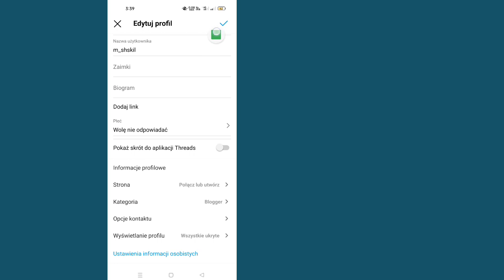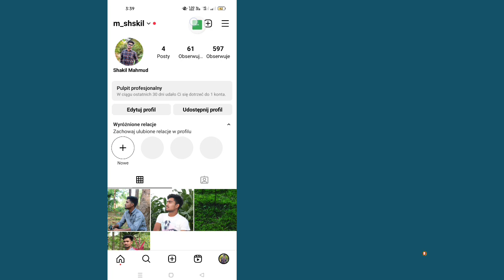Jak usunąć wątki z profilu na Instagramie | Usuń ikonę przycisku wątków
Czy chcesz usunąć wątki z profilu na Instagramie, usuń ikonę skrótu wątków?  Instagram Threads to nowa aplikacja Instagram, która pozwala użytkownikom udostępniać treści, tak jak robimy to na Twitterze.  Jeśli dołączyłeś do Threads, być może zauważyłeś, że do Twojego profilu na Instagramie została dodana plakietka lub skrót Threads.  Jeśli chcesz usunąć wątki ze swojego Instagrama, wykonaj te proste czynności, aby usunąć wątki z Instagrama z odznaki profilu na Instagramie.